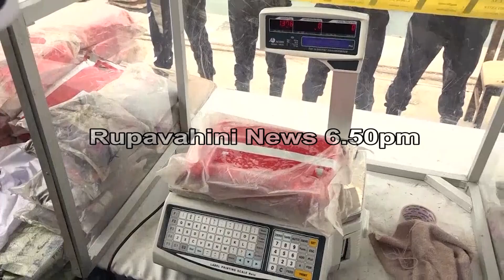ඔබේ දරුවාගේ ජීවිතය දියකළ හැකි“අයිස්"| Rupavahini News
අයිස් මත්ද්රුව්ය් භාවිත කිරීමෙන් මනස විකෘති වී ආයුෂ කෙටිවන බව විශේෂඥ වෛද්‍ය දීපාල් පෙරේරා මහතා පවසනවා.   ඔහු ප්‍රකාශ කළේ, එම  මත්ද්‍රව්‍ය නිස ශරීරය දුර්වල වී ප්‍රතිශක්තිය බිඳවැටීමෙන් නොයෙකුත් ලෙඩ රෝගවලට ගොදුරු වීම අනිවාර්යයෙන් සිදුවන බවයි.